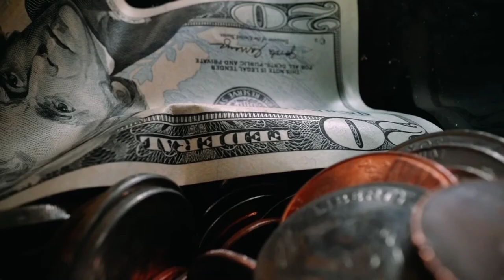Victoria memorial Kolkata kolkata victoria_memorial vlog|kolkata fact video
hello Dosto kaise ho.mai Mahendra Kumar . YouTube channel Bharat yatra me aapka swagat hai.maine is video me Victoria memorial Kolkata ke baare me jankari di hai.jo aapko Victoria memorial Kolkata ki tour sahayata karegi.